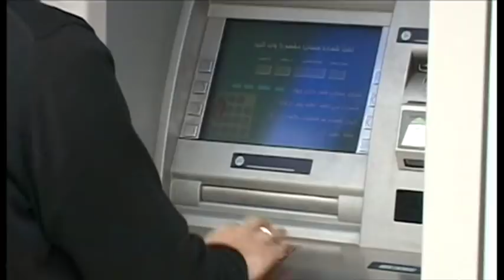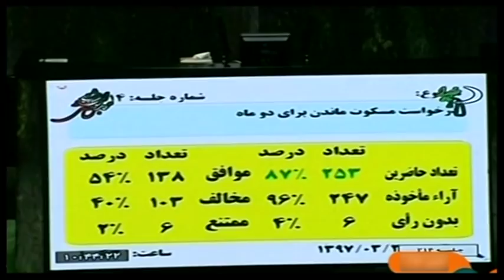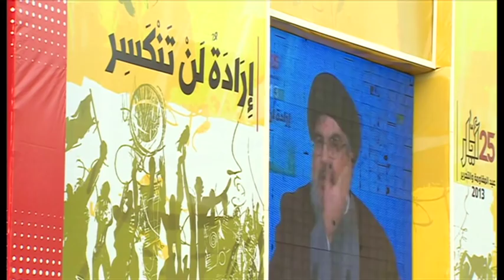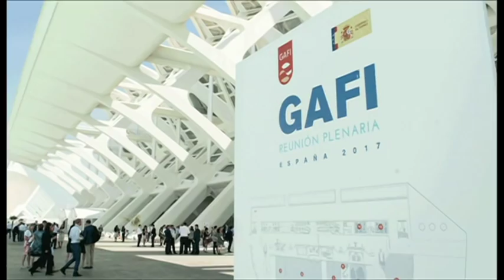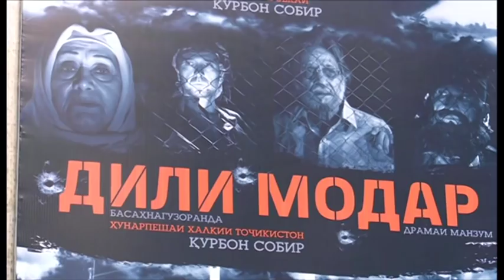خبرنگاران؛ برنامه ۷ جمعه مهر ۱۳۹۷